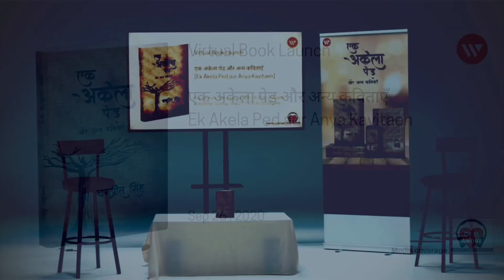Virtual Book Launch of Ek Akela Ped on Sep 26 2020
Virtual Book Launch of Ek Akela Ped aur Anya Kavitaein by Chanpreet Singh on Sep 26 2020

Watch this space for the recording of the Book Launch

Ek akela ped now available to order on Amazon, Barnes and Noble and Writersgram Shop

Follow Chanpreet Singh on Facebook and Instagram @virchanpreet

Event Credits

Event host: Sheherazaad
Event Management and Marketing: Jasveen Setia
Media Coverage: Dil ki Awaaz 92.3 FM
Publishers: Writersgram Publications
Event hosted through Zoom